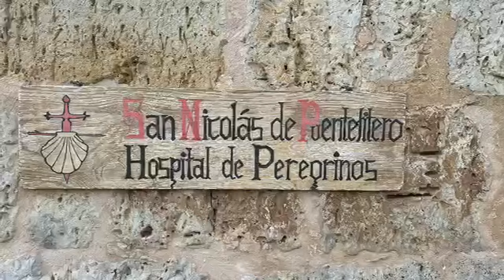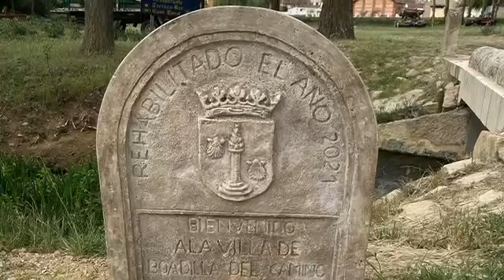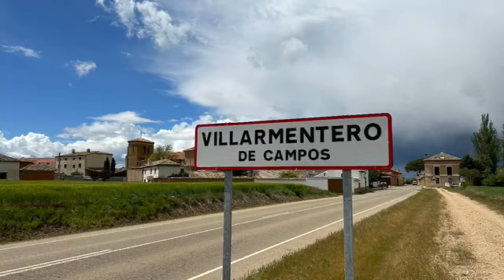Camino de Santiago 2023 Castrojerez to Villarmenteros de Los Campos 22 miles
The hike today was really long and tiring.  I left Castrojerez before dawn only to have a really impressive hill to climb.  Once on the Messetas I discovered a whole different environment than what I had become accustomed to.  By the time I got to my hotel I was pretty exhausted. I had hike 22 miles.  I checked in and found my room had 5 beds.  I panicked a little thinking I was going to be sharing the room and the price I paid  way to expensive for that.  I went downstairs and asked and the staff got a good laugh about that.  Apparently I had booked this big room by mistake.  No matter it as very comfortable and really not very expensive.  The town this hotel was in was really small.  Not much there except a few homes and small business's.  There was no sightseeing to be done here.  Good thing because just as I walked into the lobby, it started to hail outside.  Phew, dodged that bullet.